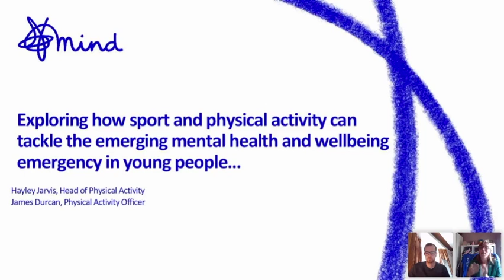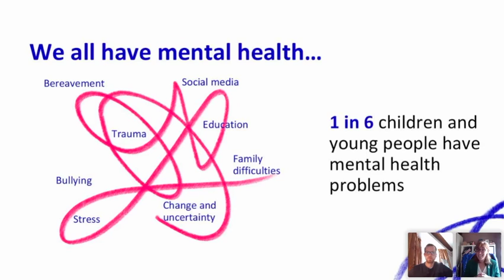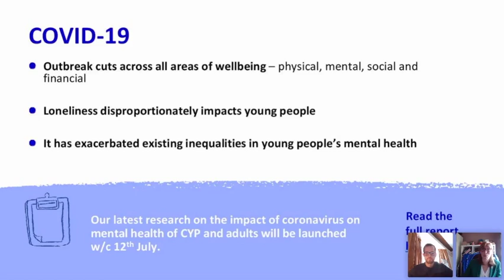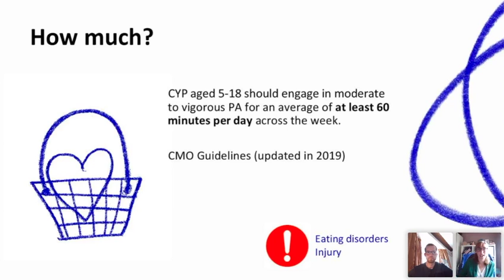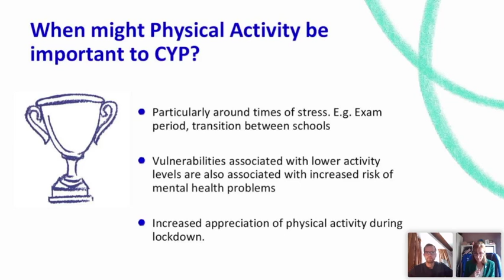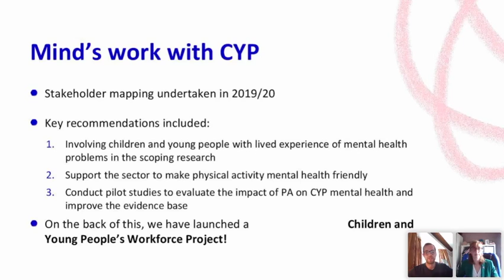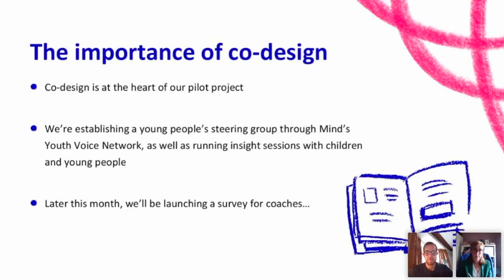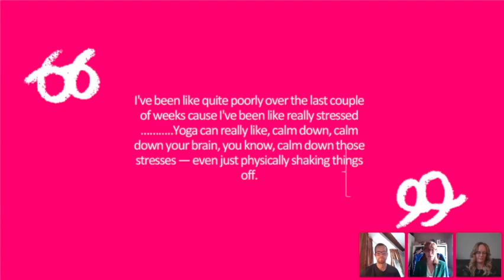Hayley Jarvis & James Durcan, Mind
Exploring how sport and physical activity can tackle the emerging mental health and wellbeing emergency in young people.

The mental health emergency what the data is telling us about young people’s mental health?
The role of sport and physical activity in tackling the mental health emergency.
The fight for mental health, how Mind and others are responding.
Introducing Mind’s physical activity workforce programme focusing on CYP mental health.
Highlight how delegates can engage with and influence our work.
Signposting to resources and support.